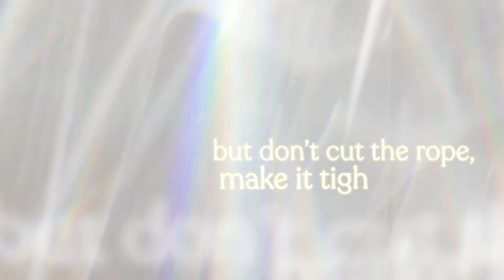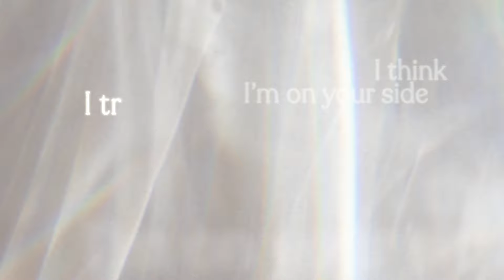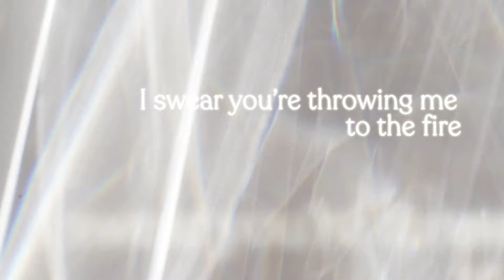Thomas Day - MASOCHIST (Bedroom Recording) (Lyric Video)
Music video by Thomas Day performing MASOCHIST (Bedroom Recording) (Lyric Video). (C) 2023 Arista Records, a division of Sony Music Entertainment